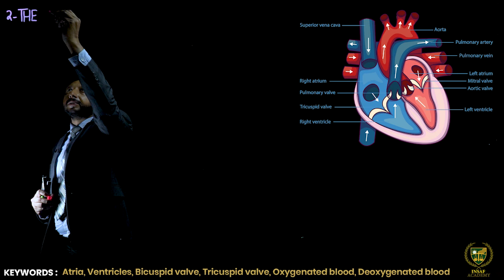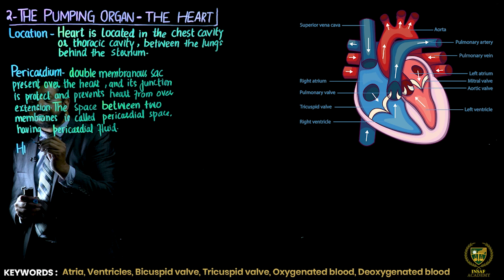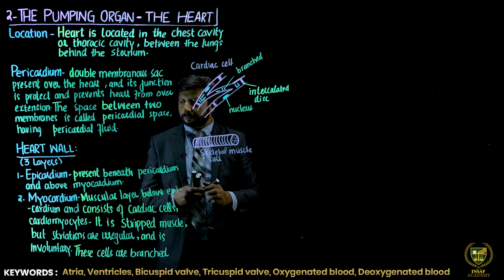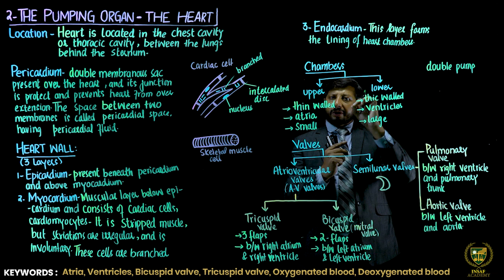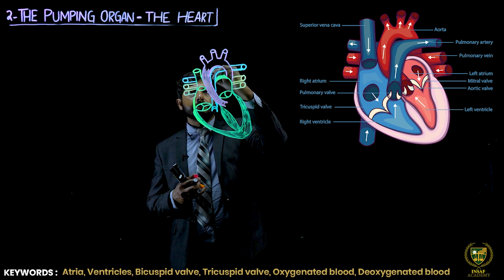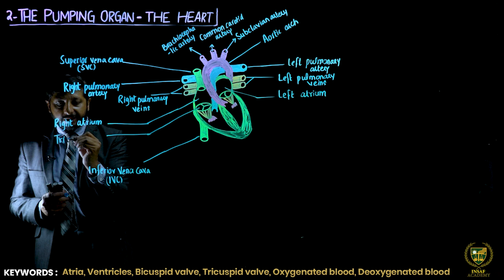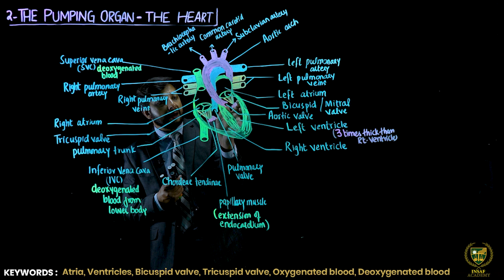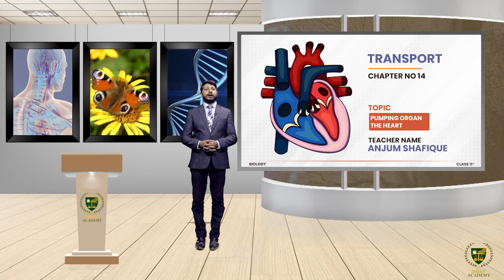Pumping organ, the Heart || 11TH BIOLOGY || CHP 14 || LECTURE 21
In this lecture, we will study about the Pumping organ, the Heart.

Get Instant & 100% Free Access to Video Lectures & Mock Examinations of PCTB Insaf Academy